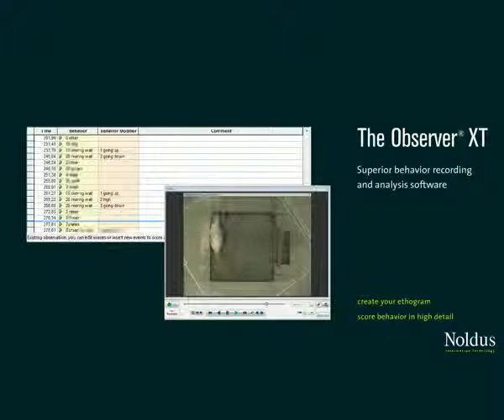Noldus 動物行為觀察軟體 The Observer XT簡介短片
應用領域: 動物行為, 軌跡追蹤, 大鼠行為, 小鼠行為, 社交行為, 學習記憶,  刺激迴避, 精神狀態, 喜好測定, 新奇物探測, 神經科學- 精神障礙 (焦慮, 抑鬱, 精神分裂症, 自閉症, 癖嗜, 注意力缺陷多動障礙, 創傷後應激障礙）和神經退行性疾​​病（帕金森, 老年癡呆症和亨廷頓疾病, 中風, 老化) , 光遺傳學, 藥理學, 疾病學, 遺傳學.